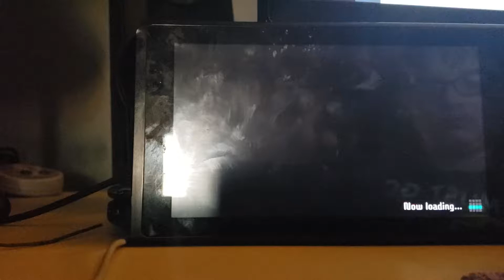Tetris 99 (Top 50) - 2:43